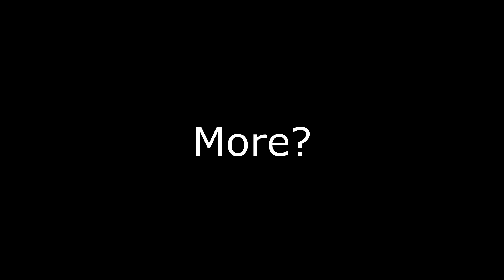"WHAT...IN...GODS....NAME...IS THIS ELDRITCH ABOMINATION????"